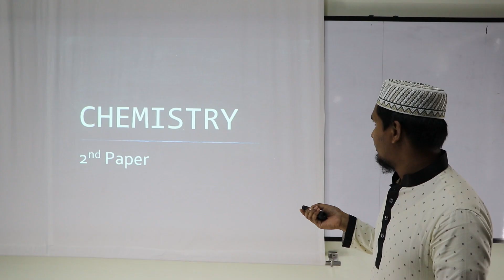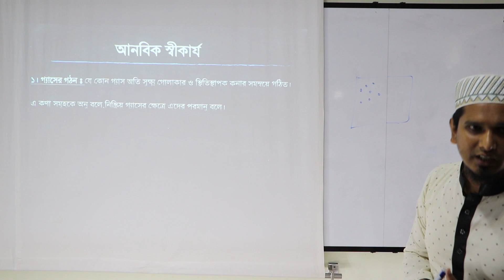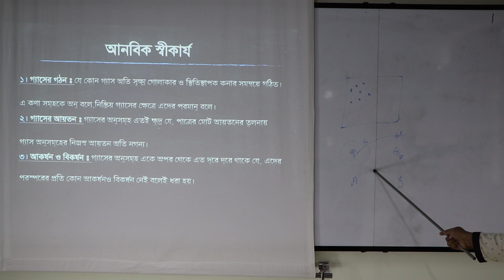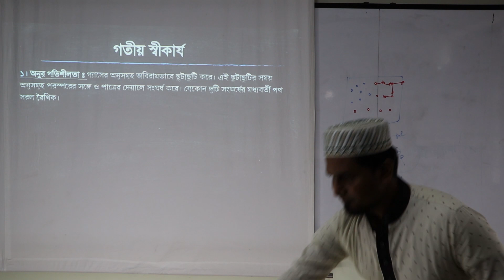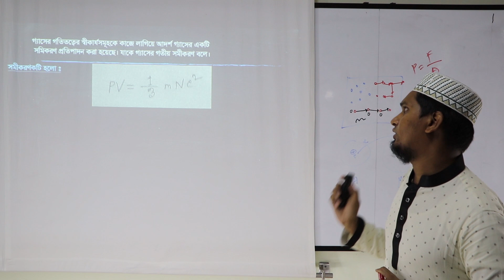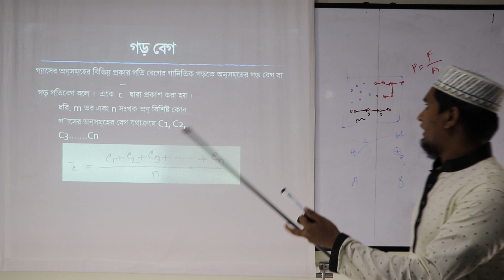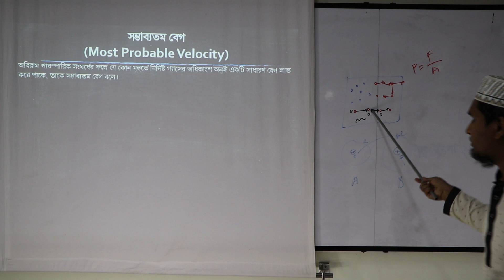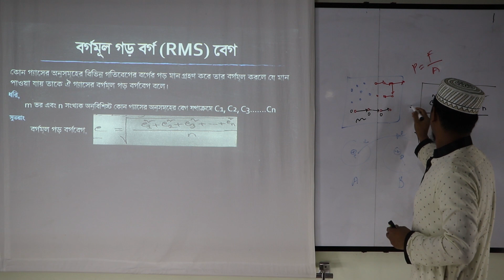HSC Chemistry 2nd Paper || Lecture - 7 || DMRC Online Class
HSC_Chemistry_2nd_Paper